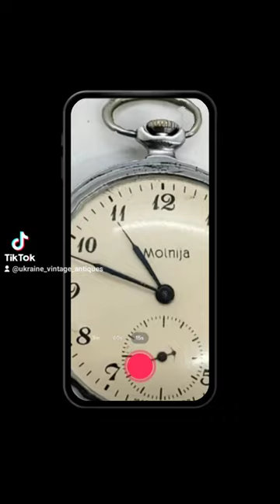Pocket Mechanical Watch Molnija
This pocket mechanical watch "Lightning" from the USSR is an excellent item for a collection or restoration. However, at the moment they do not work and require repair or restoration.

The watch has a stylish and attractive design made of metal. They are perfectly preserved visually and can be a great addition to your collection of vintage watches. Unfortunately, I cannot guarantee that they can be restored to working condition, as I am not an expert in this field.

If you wish to purchase this watch, please be aware that it does not work and may incur additional repair or restoration costs. I cannot guarantee their performance and they are sold "as is".

Material: metal etc..

Condition and defects: abrasions scratches, stains, traces of time and use, not working, sale for parts or restoration

Complete set of goods as in the photo, you buy what you see in the photo.

welcome